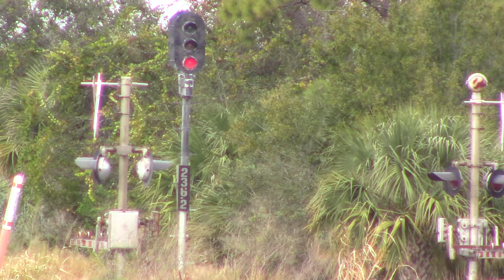FEC920S Dec 10, 2018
425 on the Pineda Turn taking a center beam and forty empties toward home.